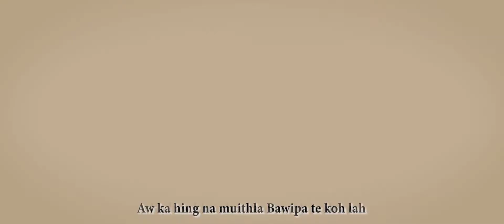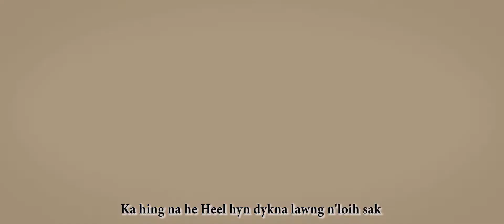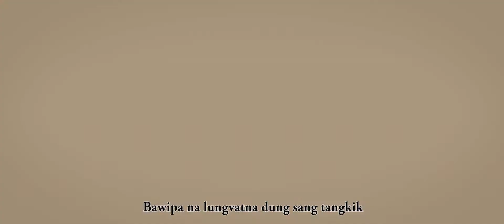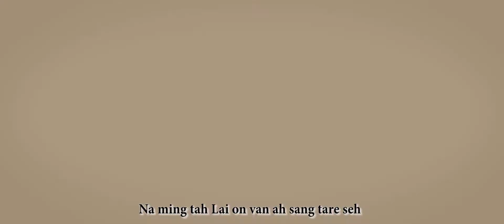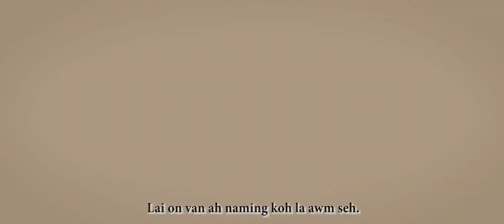MATU LAA THAI Aw Ka Hingna Bawipa Koh lah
Aw Ka Hingna Bawipa Koh lah